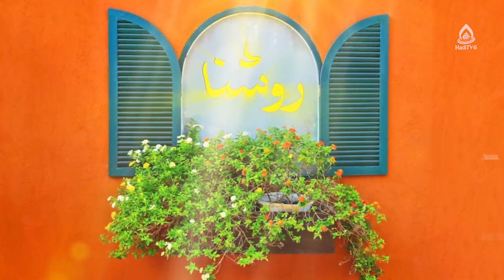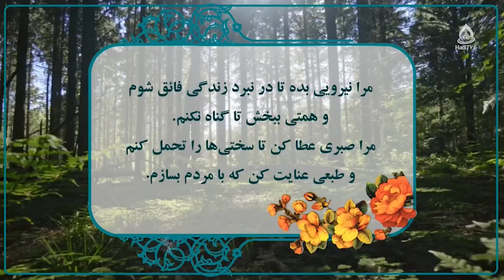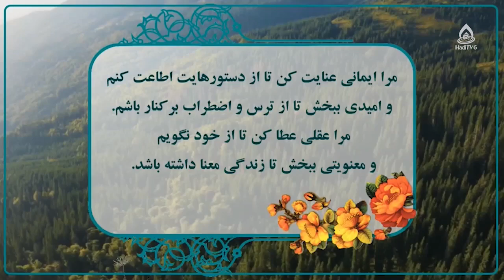توکل عامل بخشندگی، داکتر آمنه خاوری، روشنا ۱۳۴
کارشناس: داکتر آمنه خاوری
موضوع: بخشش در پرتوی سبک زندگی توحیدی
مجری: حسنات بیانی